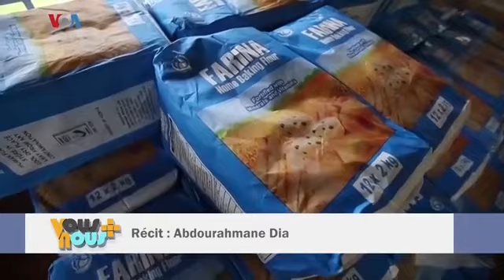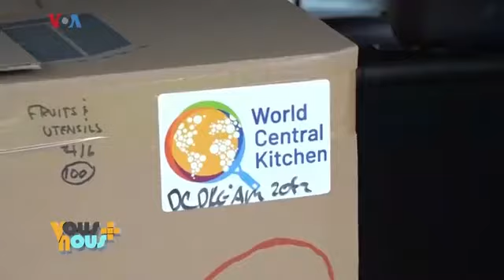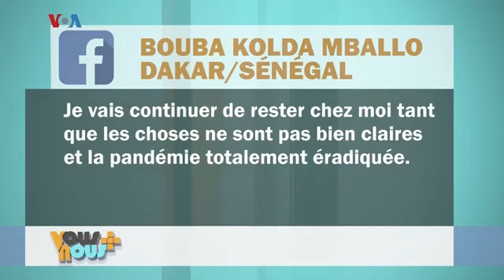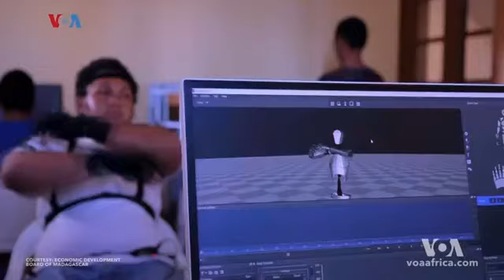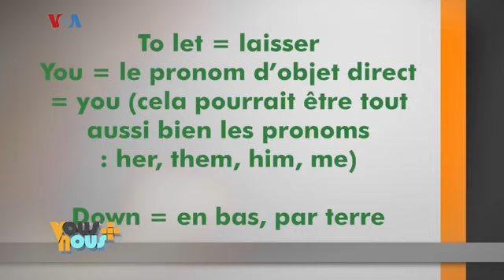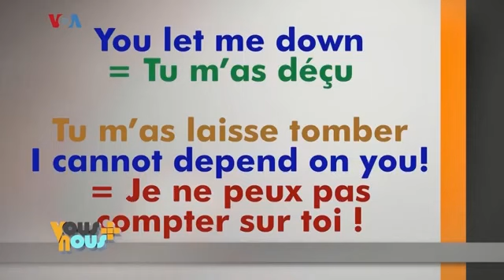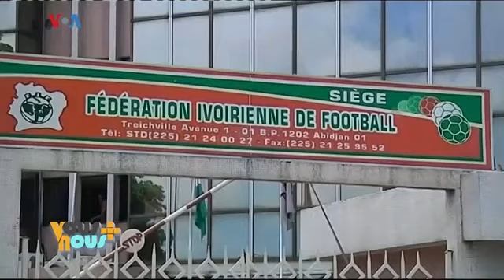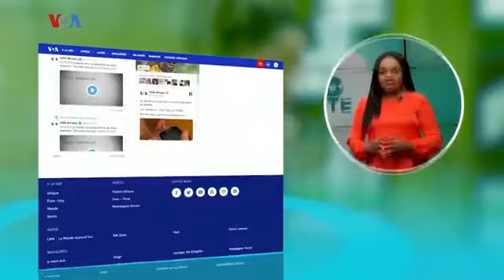REPORTER BENIN MONDE -VOA AFRIQUE : VOUS ET NOUS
La prime est donnée au covid19 et ses impacts sur la société... Découvrez les reportages et les différentes rubriques de ce numéro de Vous et Nous de VOAAfrique